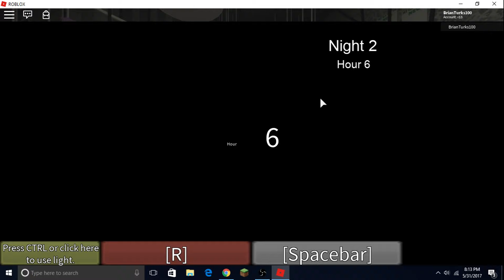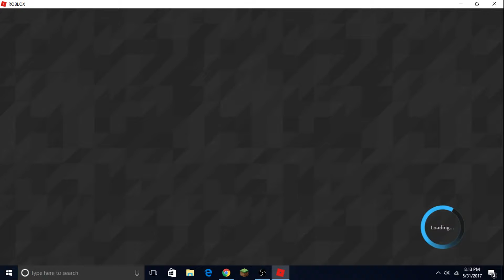LEAVE ME ALONE! | The Night Shift